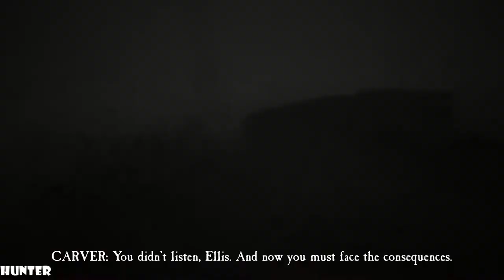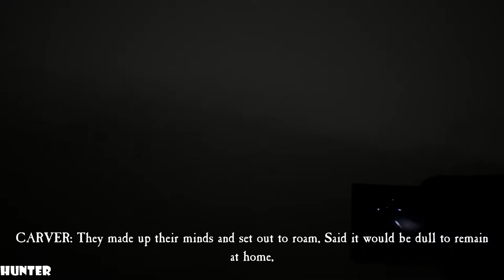BLAIR WITCH Gameplay Walkthrough Part 7 LETS PLAY (1080p60FPS)